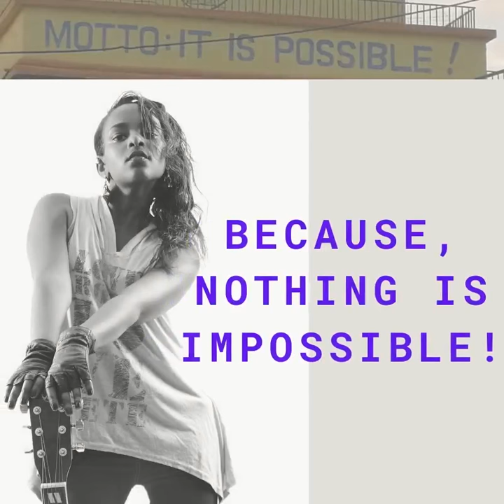MAUREEN KOECH || COVER EDITION MUSIC - BEGINNING THIS WEEK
What a journey it has been, staying true to the music. We are finally at the first stop.  Shout out to Kibby A Freak & Son of a Beat Records.